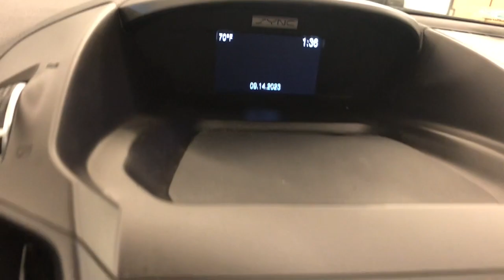2017 Ford Escape Greenville, Oshkosh, Appleton, Fond du Lac, Neenah, WI 70222-7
Magnetic Used 2017 Ford Escape SE available in Winneconne, Wisconsin at Klein Ford. Servicing the Greenville, Oshkosh, Appleton, Fond du Lac, Neenah, WI area.

Klein Ford
946 E. Main St

110V/150W AC Power Outlet, All-Weather Floor Mats (Front & Rear), AM/FM radio: SiriusXM, Automatic temperature control, Equipment Group 200A, Exterior Parking Camera Rear, Front dual zone A/C, Front fog lights, Heated Front Seats, SE Cold Weather Package, Steering wheel mounted audio controls, Supplemental PTC Heater, SYNC Communications & Entertainment System, Traction control, Wheels: 17 Sparkle Silver Painted Aluminum, Windshield Wiper De-Icer.brbrMagnetic Metallic 2017 Ford Escape SE ALL WHEEL DRIVE 4WD 4D Sport Utility 1.5L EcoBoost 6-Speed Automatic 22/28 City/Highway MPGbrbrbrBuy from the highest rated dealership in Fox Valley Area. Google rating of 4.6!!! Our non-commissioned sales staff members are paid to find you the right vehicle at the right price.brbrReviews:br  * Optional 2.0-liter turbocharged engine provides quick acceleration; high-tech features include Sync 3 infotainment, Apple CarPlay and Android Auto; responsive steering and carlike handling around turns. Source: EdmundsbrAwards:br  * 2017 KBB.com 10 Best SUVs Under $25,000   * 2017 KBB.com 10 Best Used Compact SUVs Under $15,000   * 2017 KBB.com 10 Most Awarded Brands   * 2017 KBB.com Brand Image Awards